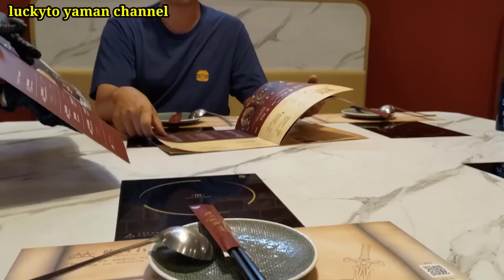Rejeki Hari ini ‼️ Di ajak makan enak lagi sama Boss, Sulastri 15 temanin inces.